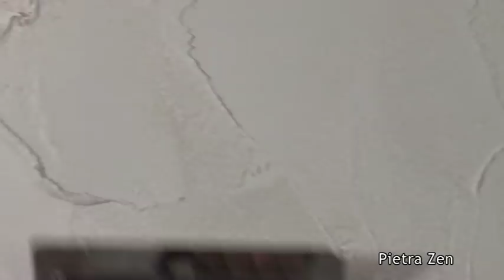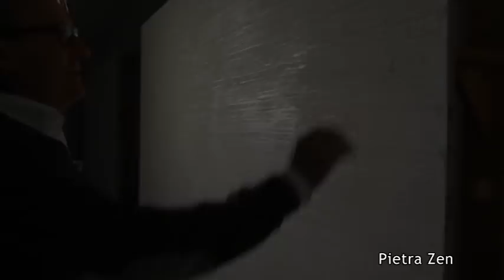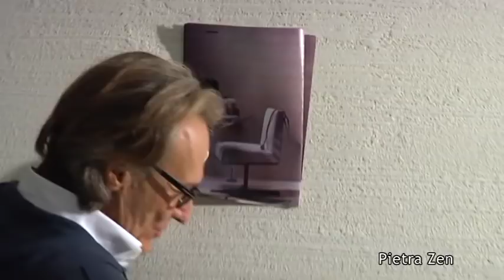ISTINTO - PIETRA ZEN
| Segui il tuo istinto, un prodotto completamente naturale formato da calci e polveri di marmo, con un solo passaggio puoi ottenere un effetto liscio e a rilievo. Oggi vi presentiamo un'applicazione effetto Pietra Zen.

Ti aspettiamo nel nostro showroom in Via Pisani, 16 a Milano.